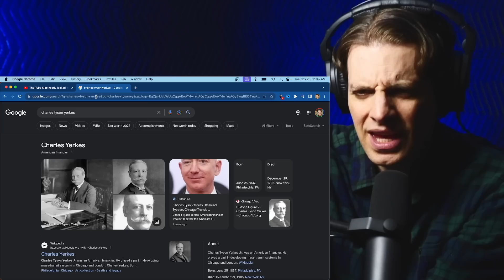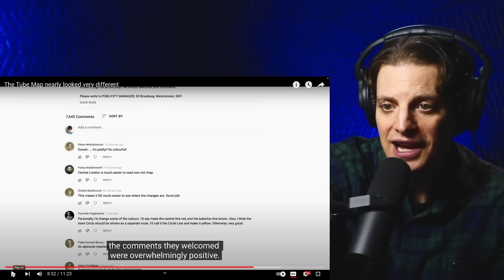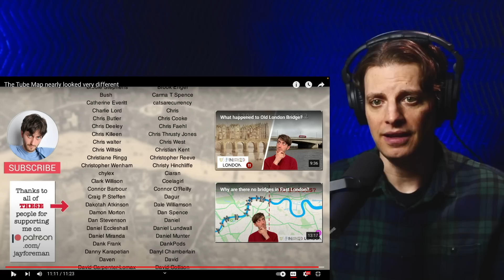American Reacts to How The Tube Map Was Made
Embark on a fascinating journey into the creation of the iconic London Tube map as told by Map Men's Jay Foreman. Delve into the history, design quirks, and brilliant mind behind this masterpiece.